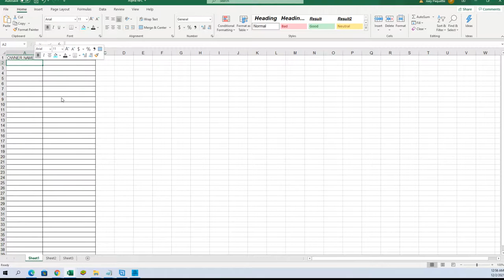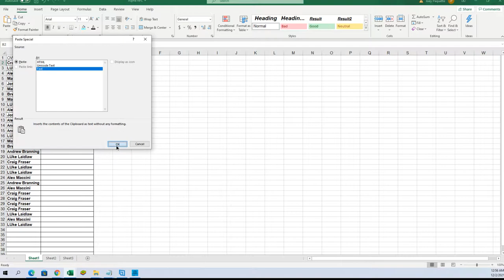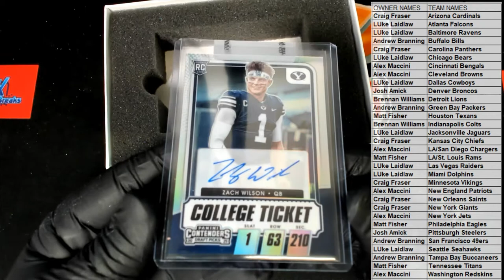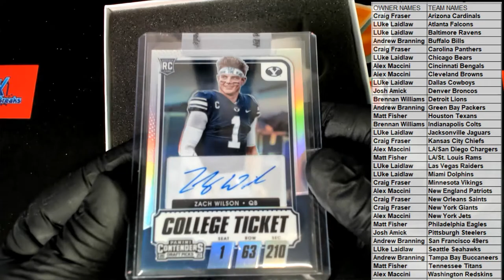2021 Hit Parade Football Card Stocking Stuffer Special Edition Hobby Box ID HPFBALLSTOCK101